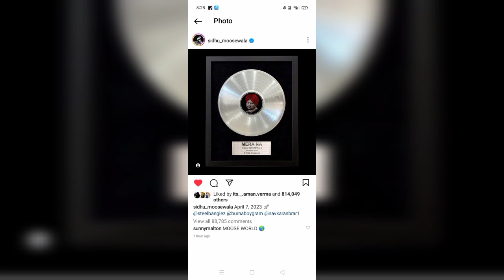My name song Sidhu moose wala | Mera naa sidhu moose wala x steel banglez X burna boy